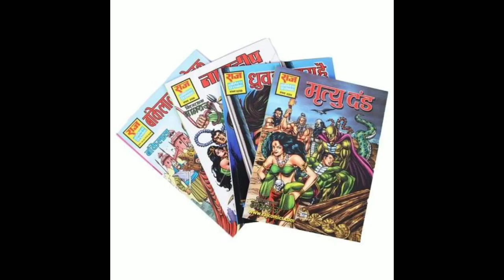शालू-कालू || Shalu-Kalu || Audio Comics || Hindi Comics || हिंदी कहानी || बच्चों की कहानियां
About:

Hindi Comics
Tulsi Comics
90's Ka Bachpan
Audio Comics
Indian Comics

दोस्तों चैनल पर पहली वीडियो डाली है। आप सभी का सहयोग चाहिए। प्लीज़ जो भी कमियां वीडियो में लगी हों, कमेंट में ज़रूर बतायें। साथ ही और क्या बेहतर कर सकते हैं वो भी बतायें। अगर आप अपनी पसंद की किसी कॉमिक्स या किताब की कहानी चाहते हैं तो उसका नाम कमेंट में दें, हमारी टीम पूरी कोशिश करेगी आपकी पसंद की कहानी लाने के लिए।

Indian Superhero
Tulsi Comics In Hindi
Comics India
Raj Comics
Hindi Comics Books
Hindi Comics Nagraj
Comedy Video
हिंदी कहानियां
Funny Stories